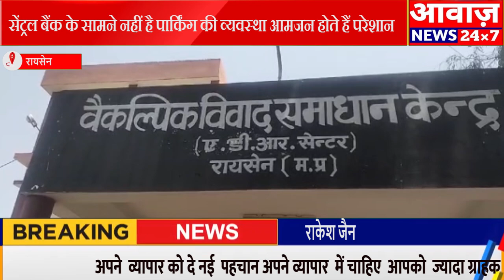सेंट्रल बैंक के सामने नहीं है पार्किंग की व्यवस्था आमजन होते हैं परेशान